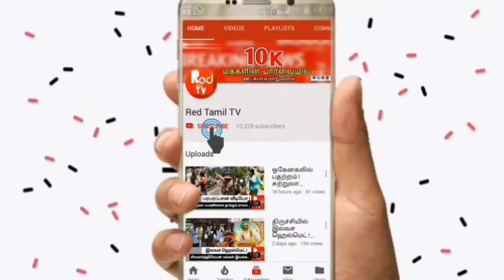பதரவைக்கும் வீடியோ காட்சி ! விஸ்வரூபம் எடுக்கும் யானை பிரச்சனை ! - Red Tamil Tv